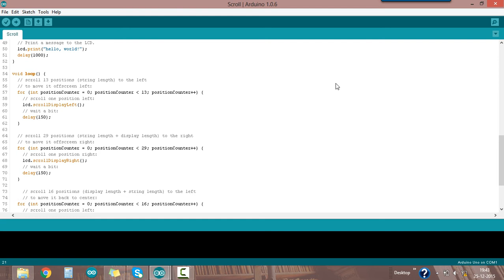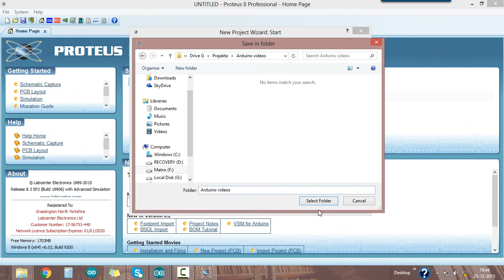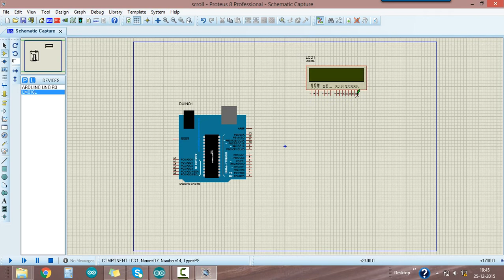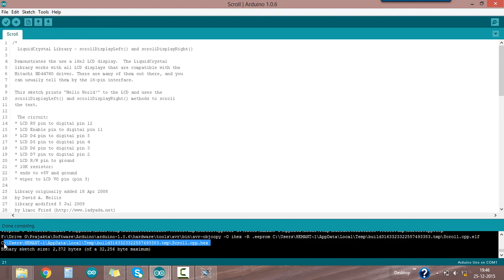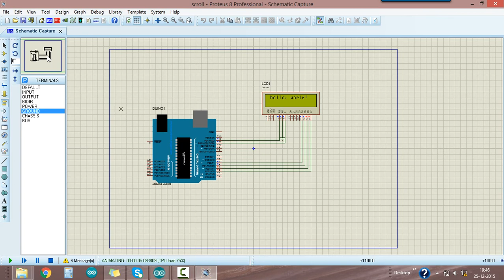Tutorial 5 : LCD scroll display using Arduino & simulation using Proteus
LCD scroll display using Arduino & simulation using Proteus